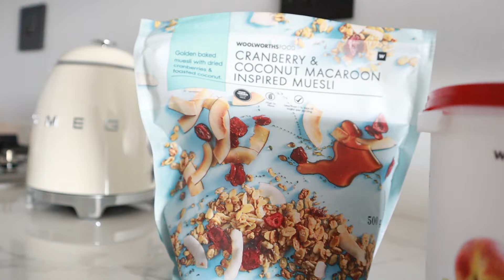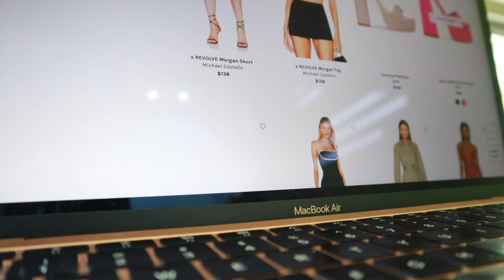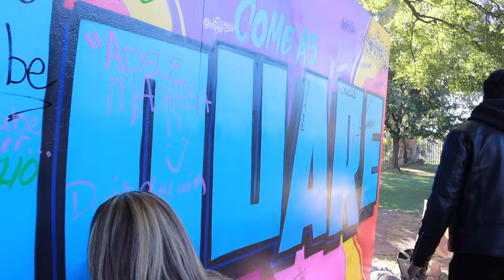vlog: attend the month of maybelline and crocs events with me - living life as an influencer ⋆˚✿˖°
OPEN ME✨

Hey guys, it's the Consistent Queen back again with another video ❤️. For this video I shared a wholesome vlogity vlog vlog. I hope you enjoy watching as much as I enjoyed filming.

FAQ:
Camera: Canon EOS M50 MarkII
Lighting: 18" Ringlight & Natural Lighting
Editing Software: Final Cut Pro